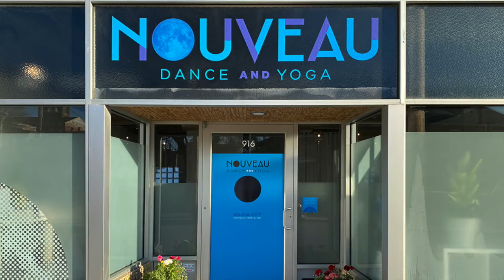Nouveau Ballet Barre Stretch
Ballet Barre Stretch from Nouveau Dance and Yoga in Kansas City.

©2O2O Nouveau Dance and Yoga LLC

* The information provided is for educational and informational purposes only. Consult your physician before beginning any new exercise program. The techniques and suggestions presented are not intended to substitute for proper medical advice. Nouveau Dance and Yoga LLC assumes no responsibility for injuries suffered while practicing these techniques.